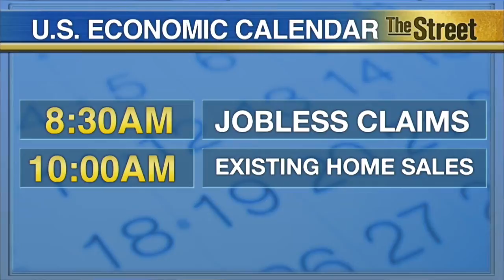Hewlett-Packard Quarterly Earnings, Jobless Claims, Existing Home Sales Released Thursday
For Thursday, August 20, Hewlett Packard Co. (HPQ) is set to release its fiscal third quarter earnings. The global IT company is expected to post earnings of $0.86 a share on revenue of nearly $25 billion. More retailers are reporting earnings results Thursday. Sears Holding Co. (SHLD) will report before the open with the Gap Inc. (GPS) and Ross Stores Inc. (ROST) reporting after the bell. On the economic calendar at 8:30 A.M., weekly Jobless Claims are expected to be near record lows of 270,000 for the August 15 week. At 10:00 a.m. existing home sales that soared to an 8-year high in June are expected to decline, but they're likely to still show a seller's market. The leading economic indicators index will be released tomorrow at 10:00 a.m. and is expected to be up 0.2 percent, a decline from the previous months strong report. Also two federal reserve presidents will speak, albeit at some odd hours for the United States. At 2:45 A.M. eastern, San Francisco Federal Reserve Bank President John Williams will be speaking in Jakarta. He has been an advocate of raising interest rates sooner rather than later. And at 8:20 p.m. eastern, Minneapolis Federal Reserve Bank President Narayana Kocherlakota will be speaking on macroeconomic policy and price measurement issues in Seoul. TheStreet's Valerie Young reports from New York.